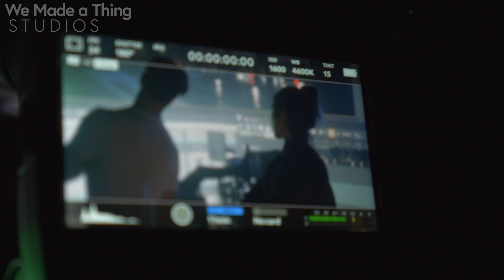Virtual Production BTS teaser - Coffee & Quasars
A brief behind the scenes tease of We Made a Thing's first Virtual Production shoot.

Written and filmed in 3 days, we decided to turn what was meant to be a tech demo into a fun comedy sketch using cutting edge LED wall technology and UnReal Engine to create our SciFi environments.

Long story short we have been going deep into using Unreal as a production tool and have been blown away with the results.

Special thanks to Dan Thorsland, Cameron Mackness and Flinders University for hosting us.

Coffee & Quasars coming soon.